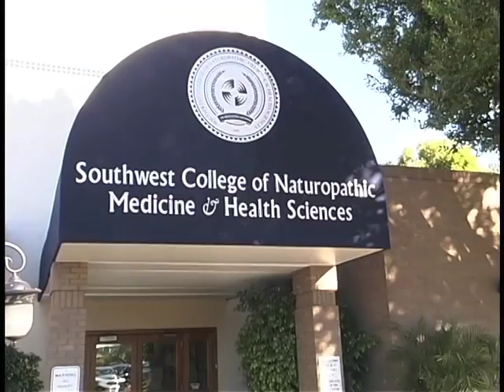Naturopathic Medical School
Naturopathic Medical School. Christine Girard, N.D., of Southwest College of Naturopathic Medicine, in Tempe, Arizona, discusses naturopathic medical school. Dr. Girard, Executive Vice President of Academic and Clinical affairs at Southwest, says naturopathic medical education begins with a four-year program of study that includes training in the biomedical sciences, and transitions into the clinical sciences. She says naturopathic medical school also includes the study of alternative medical subjects like botanical medicines, homeopathy, physical medicine, and clinical nutrition.